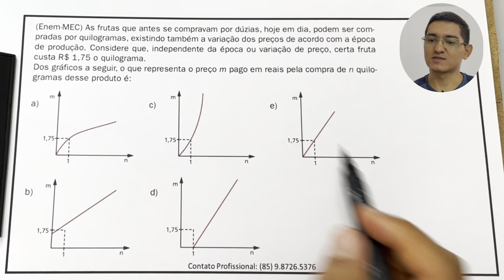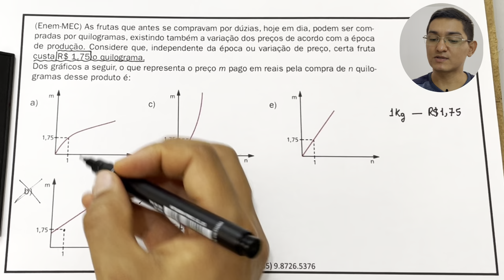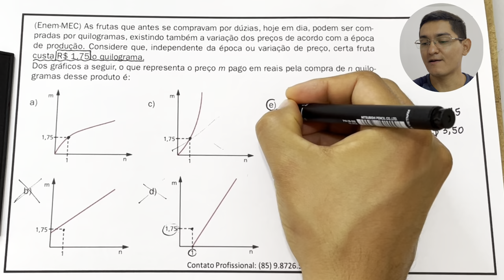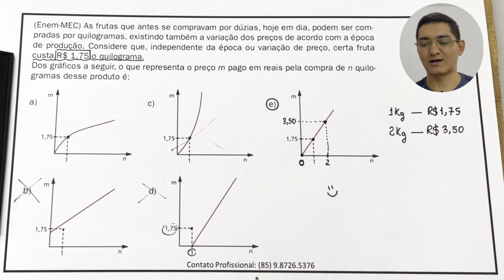ENEM - As frutas que antes se compravam por dúzias, hoje em dia, podem...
Olá, amigos! Professor Demóclis Rocha aqui.
Neste vídeo, apresento uma resolução para uma
questão de Matemática do ENEM.